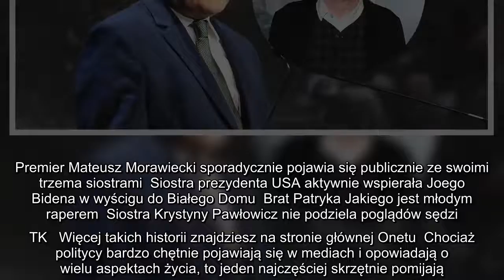Bracia i siostry polityków zazwyczaj unikają rozgłosu. Są jednak wyjątki